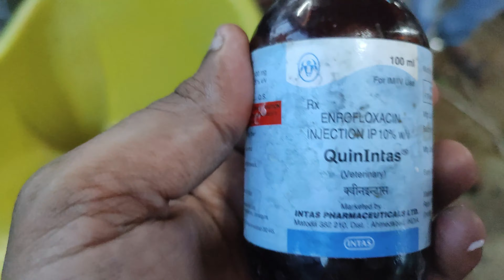Cow Video | Enrofloxacin Injection | Treatment For Bacterial Infections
This Video, We see how to inject Enrofloxacin Injection.